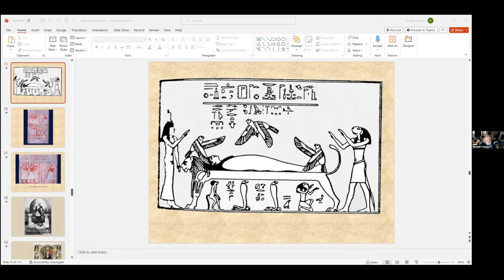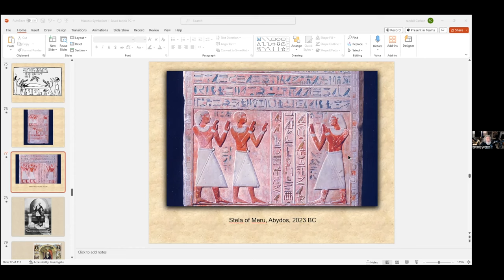Evidence of Energy Control in Egyptian Temple of Hathor? - Randall Carlson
Dendera Temple Complex - Built beginning ca. 1995 BCE is quite large, boasting a basilica, two birth houses, a sacred lake, and numerous other temples and shrines within its walls. Structures at the site hail from an assortment of different ancient Egyptian eras, with monuments from the Middle Kingdom, the Ptolemaic Era, and the period of Roman provincial rule.

There is evidence that the first building on the site went up around 2250 BCE, but the standing structures mostly date from the Ptolemaic era forward. In 1995 BCE, construction likely began on the Mentuhotep II monument, the oldest existing structure when the site was rediscovered. The Mentuhotep monument has since been moved to Cairo. The oldest structure currently there is from Nectanebo II, built ca. 345 BCE. All that said, it may be more accurate to say the structure as we know it began in 54 BCE, when construction began on the Temple of Hathor, the most prominent structure at the Dendera complex.

The Temple of Hathor is one of the most well-preserved antiquity sites in Egypt today, and is an excellent example of traditional Pharaonic architecture. The Temple of Hathor was built primarily during the Ptolemaic Dynasty, which was a period of Greek rule in Egypt. However, construction of the temple was completed under the Roman emperor Trajan, who is seen depicted on the walls of the complex making offerings to Hathor. The temple complex also includes a monumental gateway, constructed by Trajan as well as Domitian, another Roman emperor.